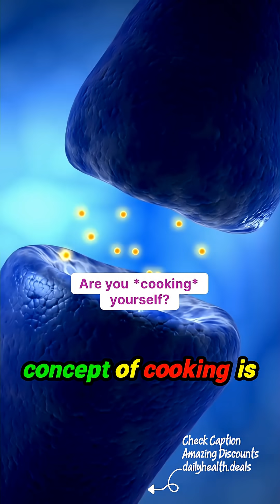Aging Like Chicken: Control Glucose Spikes to Slow It Down!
Think you're aging gracefully? Think again!

- Aging is like cooking, and glucose spikes speed it up.
- From birth, your body is slowly "cooking"; the faster the glucose rises, the quicker the aging process.
- Glycation is the term for this mechanism, and it’s influenced by your diet.
- Want to look younger at 65? Manage those glucose levels!
- High glucose spikes lead to serious risks like type 2 diabetes, cancer, and heart disease.
- If you're feeling off, balancing glucose is a crucial first step for better health.

Take control of your aging and health journey today!

Visit dailyhealth.deals for amazing prices on health products.